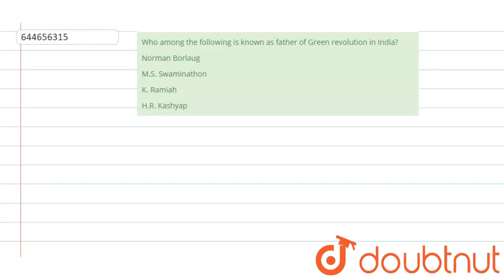Who among the following is known as father of Green revolution in India? | 12 | STRATEGIES FOR E...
Who among the following is known as father of Green revolution in India?
Class: 12
Subject: BIOLOGY
Chapter: STRATEGIES FOR ENHANCEMENT IN FOOD PRODUCTION
Board:IIT JEE

👉 Have Any Query? Ask Us.